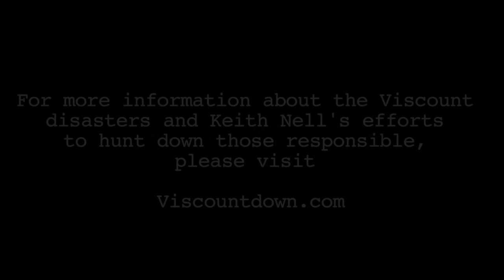Off-the-Books Covert Operations | The SAS Files Episode 6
Want more Military Grade content? Sign up for a SOFREP Team Room membership today.

Keith Nell was the Rhodesian Special Air Service Operator assigned to hunt down and eliminate the terrorists responsible for what has been called “Rhodesia’s 9/11.”

The SOFREP Team Room is an exclusive community with full site access to ad free content and invites to special events.

Our editorial team is unlike any other because we’re all military and special operations veterans. We were the first in the world to adopt this style of content in 2012. Real world experience combined with unbiased reporting.

A Team Room membership gets you access to exclusive news and editorial content, hardcore gear reviews, community forums, military documentaries, and Spec Ops interviews – all with much needed authenticity in media.